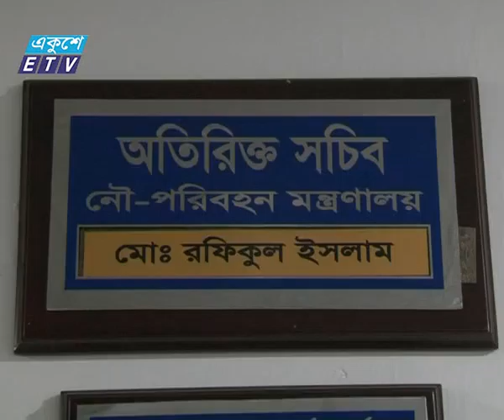Secretariat__Shala_river__Ekushey Television Ltd, 11,12,14